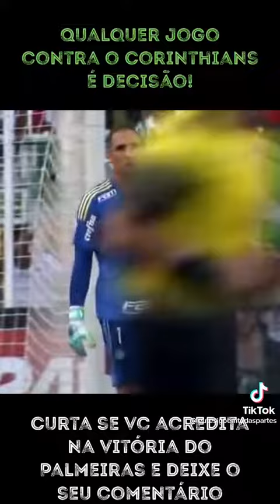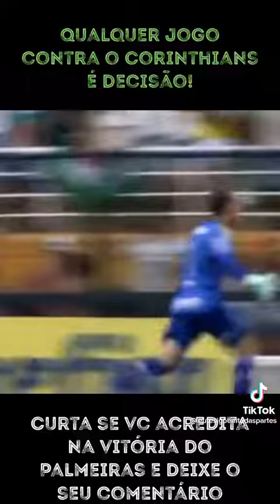Não Importa o Campeonato ou Amistoso, Um Clássico Palmeiras x Corinthians É Sempre Decisivo! 🇮🇹🐗💚